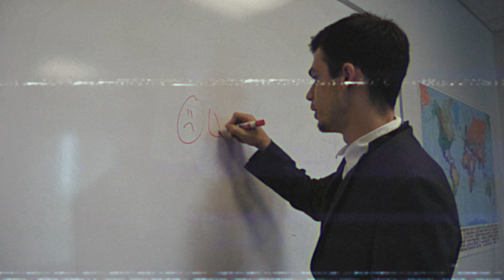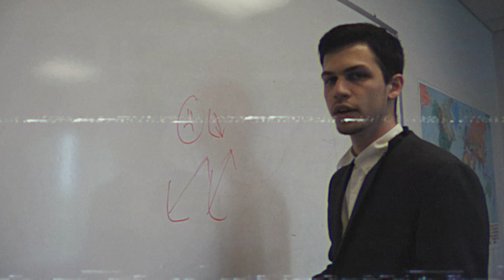Matt Steele - The "True" Story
Discover the "true" story of your favorite "lawyer", Matt Steele! This remarkable and epic story was documented for YOU, and only YOU! Don't miss it!